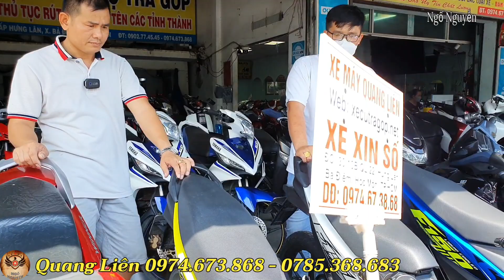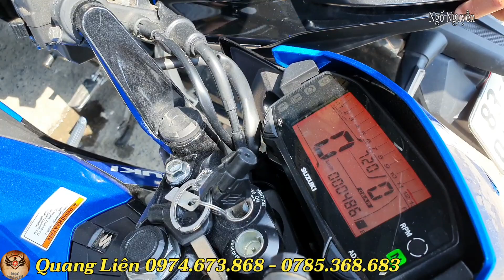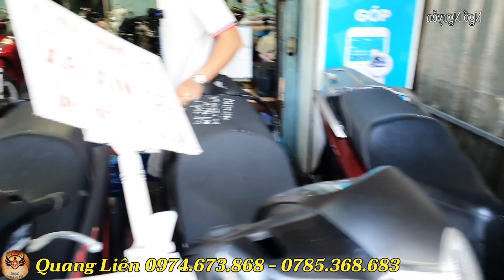Tê Hết Người Với Dàn Ex Nhỏ Ex Xuống Áo Quá Đẹp Quá Chuẩn Có Trả Góp Bao Ra Tên Toàn Quốc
Quang Liên 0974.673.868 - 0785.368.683  Địa chỉ 30/10B QL22 Ấp Hưng Lân Bà Điểm Hóc Môn TPHCM